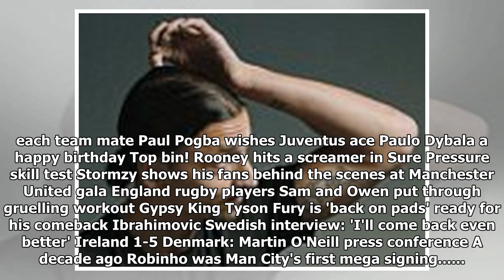Jens lehmann blames william gallas for abandoning arsenal in infamous 2008 draw at birmingham where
Jens lehmann blames william gallas for abandoning arsenal in infamous 2008 draw at birmingham where defender sat on the pitch 'like a sulky child' which led to collapsed title bid
Jens Lehmann has admitted Arsenal players were furious with William Gallas after his infamous public...